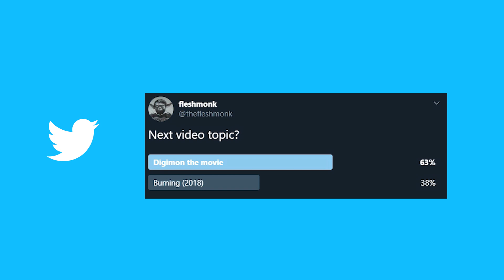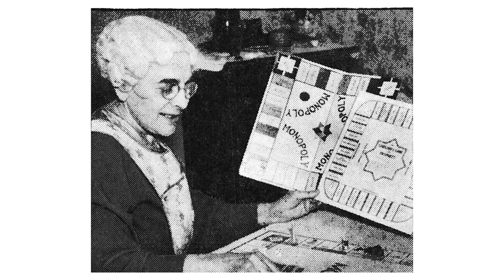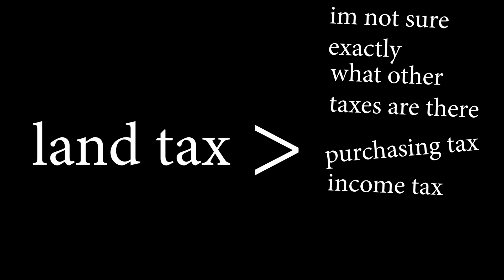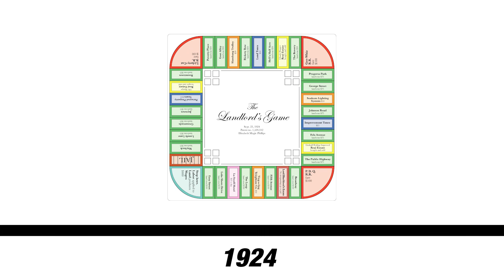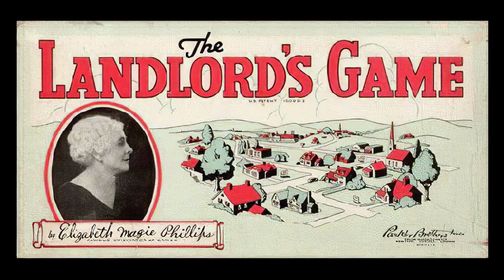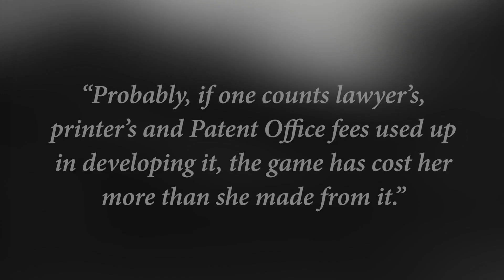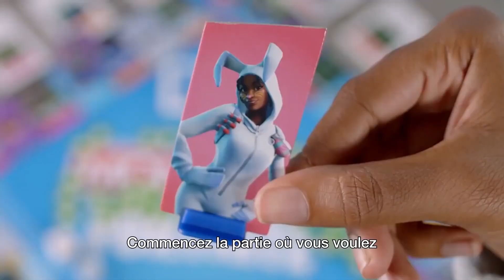the dark history behind monopoly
we gonna dive into the grimy history of monopoly and some other fun facts you might not know about